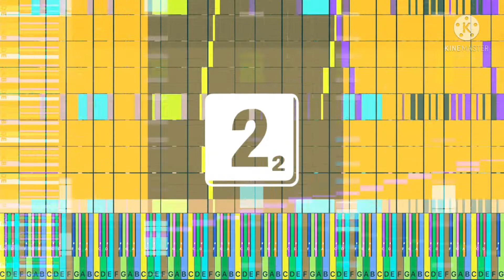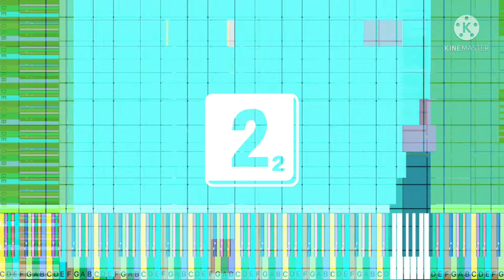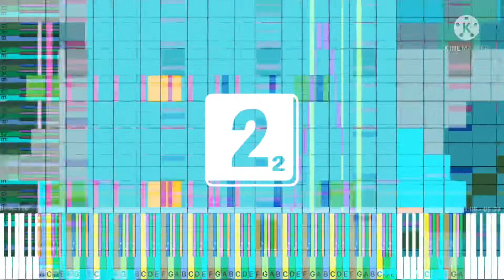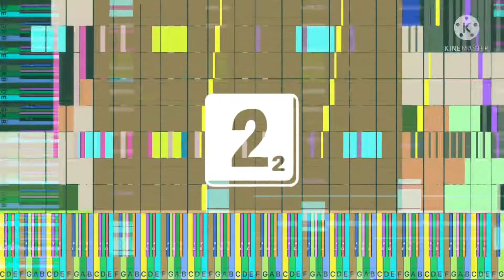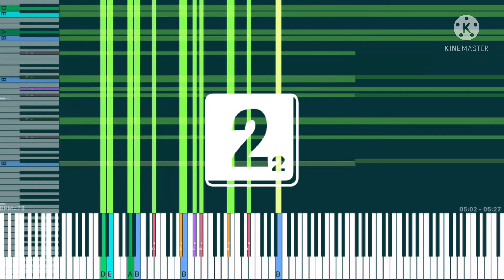[Black Midi] 2², 40 Million Notes, 実況者シンク SINK.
Midi info.
File name; 2².mid
File size; 305.33MB
Notes; 40,005,582
Blacker; 実況者シンク SINK.
Midi DL; In original video.

Software info.